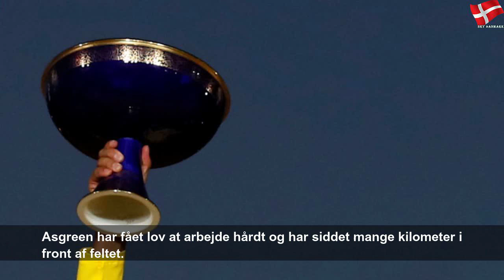Mørkøv rejser tilfreds hjem trods nedtur på falderebet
mandag den 29. juli 2019
Mørkøv rejser tilfreds hjem trods nedtur på falderebet | Sky Danmark Sports